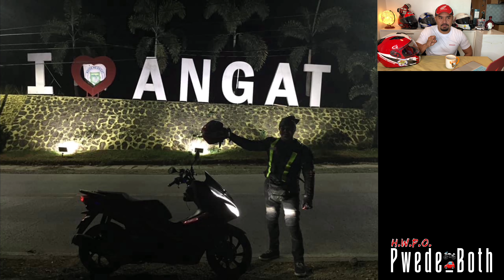“Fly Solo”: Day 9- End of Story | Aparri to Sto Tomas Batangas via Baler Bongabon Ride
DAY 9- Aparri to Batangas. Pinish na!!!
(Baler Last Checkpoint, Bongadon, Cabanatuan, San Miguel, Norzagaray, San Jose Del Monte, C6- walang inulit na daan aside sa east service road exit ng C6)
Thank you Lord for a safe journey at Thank you po sa lahat ng sumuporta at nagdasal.

4/20/19
Honda ONE DREAM Ride with HONDA PCX- Philippine Loop Adventure Tour 2019
Luzon Leg
Participant Name: JET RUBI
Participant No.: 03201943
Approval Code : FRPL1401904
Vehicle: HONDA PCX
Start ODO Reading: 5,300
Start Time : 5:35 am
End ODO Reading: 6,055
End Time: 11:46 pm
Starting Point: Aparri, Cagayan Valley
End Point: Honda Phil. Inc, FPIP Tanauan City, Batangas

Motogp
Lowdaily topexhaust
Isle of man TT
N4sty Media
American motocross
19Bozzy92
Alone In The Unknown  sound effect in your videos, projects or games. No attribution needed. However, we would be more than happy if you credit us with  Sound effects from